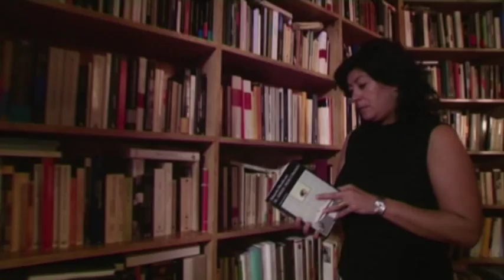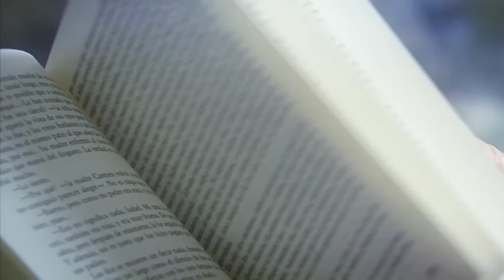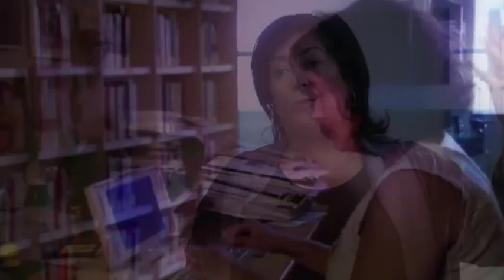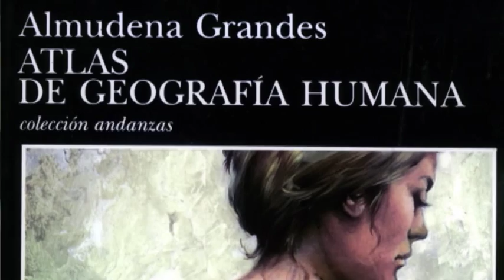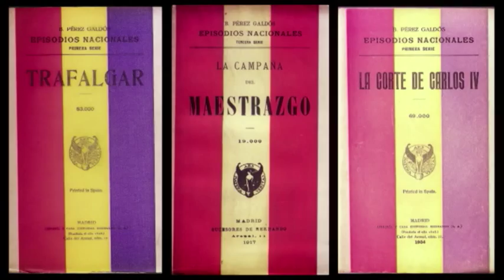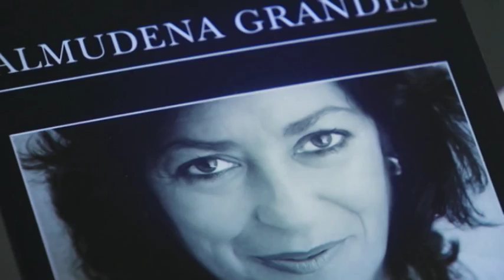17-04-2015. Almudena Grandes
Entrevista a la escritora Almudena Grandes en la que hacemos un recorrido por su obra literaria desde Las Edades de Lulú hasta su última novela titulada Las Tres Bodas de Manolita.

Participan:
 José Nicolás Romera Castillo catedrático Literatura Española, UNED
 Almudena Grandes escritora